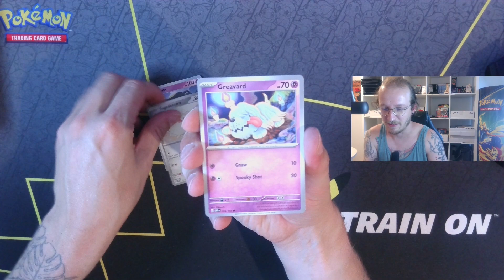Pokémon TCG Live Daily Pack Opening #647